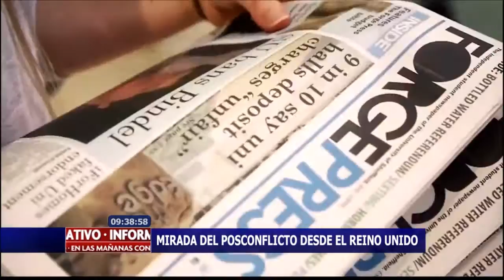Reino Unido inició proceso para salir de la Unión Europea y abre nuevas becas para colombianos